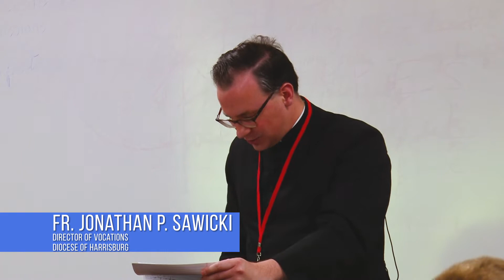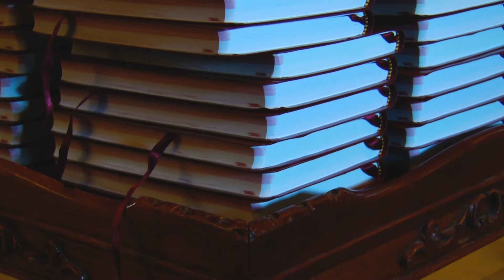WITNESS TV EP 03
The Diocese of Harrisburg and the Pennsylvania Catholic Conference (PCC) are joining forces to produce Witness TV. This television show airs weekly at 5:30 a.m. on Sundays on ABC 27. Witness TV features stories from throughout the Diocese, highlighting the work of our parishes, Catholic schools and ministries, as well as state legislative up-dates. Programs will be available on the Diocesan website, YouTube channel, and Facebook page after they air.